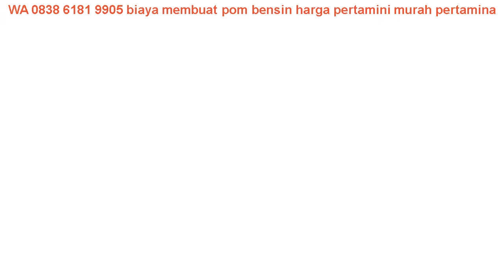WA 0838 6181 9905 biaya membuat pom bensin harga pertamini murah pertamina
WA 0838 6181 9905 biaya membuat pom bensin harga pertamini murah pertamina di  Bojong Gede

- Termurah
- Terbaik
- Terpercaya
- Terjamin Aslinya

- Gratis Pemasangan
- Gratis Instalisasi

WA 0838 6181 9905 biaya bikin pom bensin harga pertamini lampung peluang usaha pom bensin mini =